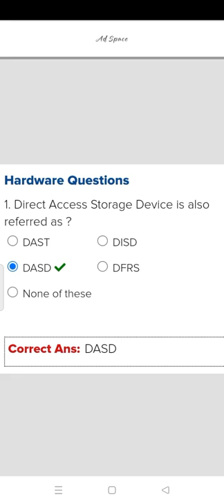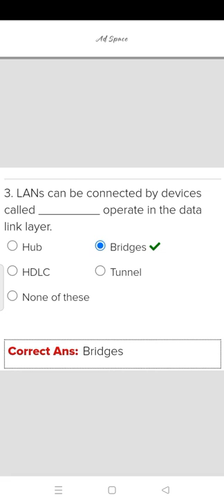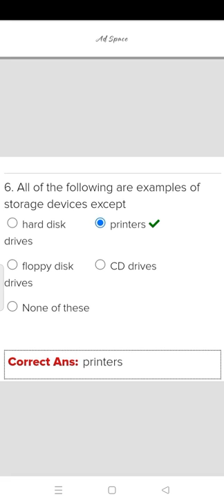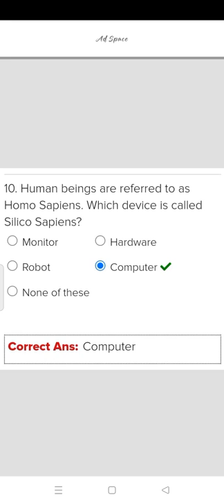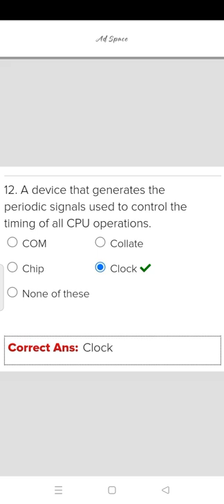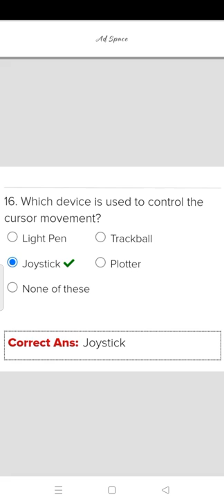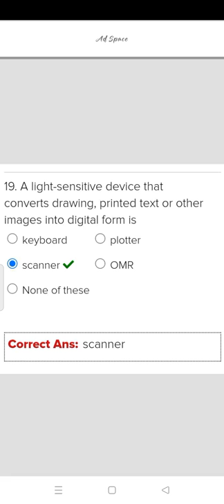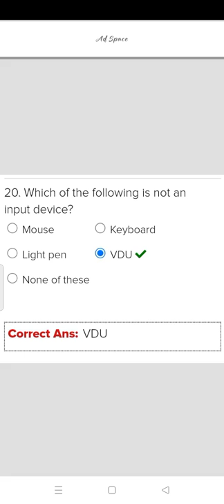Hardware related questions......